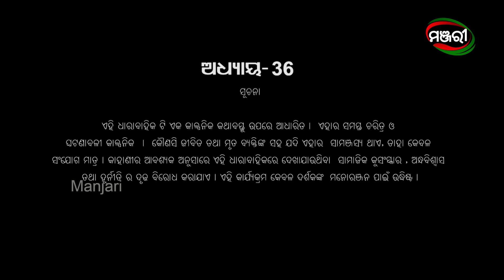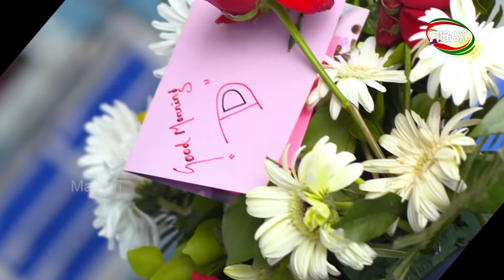Singhadwara | Episode 036 | 12th December 2020 | ManjariTV | Odisha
Cast -
Daitari Panda, Rai Mohan Parida, Nikita Mishra, Srijit Mahapatra, Dharitri Khandual, Bijayini Mishra, Jaga Panda, Amrita Sukla, Amulya Pattnaik, Meera Senapati, Bapi Rai, Asit, Akash, Divya, Barsa

Credits :

Director - Pradip Kumar Dash
Producer - Rohit Gandhi, Jubli Sundaray
Production House - Nayantika Productions
Story, Screenplay, Dialogues & Lyrics -Pradipta Nanda
Manjari Creative Team -  Gargi Mohanty, Manmath Behera & Lipsa Dalei
Director of Photography – Pradip Kumar Nayak
Editor – Rajesh Nayak
Asst. Editor –Silan Nayak, Subhadarsini Nayak
Art Director – Ranjan Patro
Production Manager - Dibya Lochan Nayak
Costume Designer – Siba Sankar Pradhan, Pratima Jena
Costume - Subash Swain
Sound Recordist –Basudev Sethi
Makeup – Sudhir Kumar Dalei

Serial Synopsis-

There is a belief among the villagers that whatever they wish in front of Singha Dwara, their beloved Deity Narayan Gosain fulfills them. For ages, Singhadwar is witness to peoples’ unending desire, suffering, and accomplishment.

Odia drama television series Singha Dwara is based on the life and struggle of Kasturi, the only daughter of a poor theatre artist. On the fateful day of her wedding, she gets to know about the tragic road accident of her husband-to-be. Her poor parents are devastated. In order to save them from the unendurable shock, she requests her friend Shovan, son of village Jamindar Sripati Paikray to pretend as if he is willing to marry Kasturi. Shovan, a bit unprepared for this twist, finally decides to help Kasturi. What happens afterward?